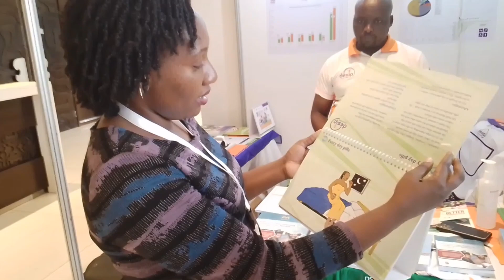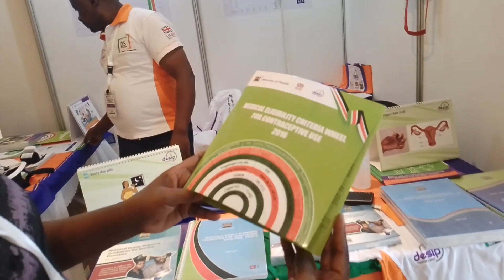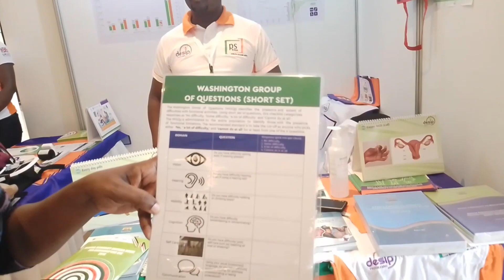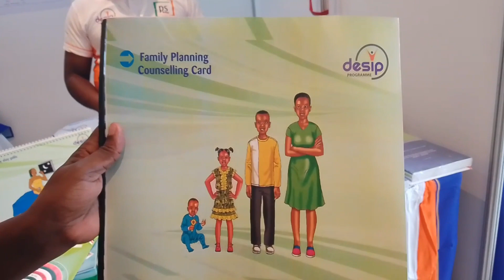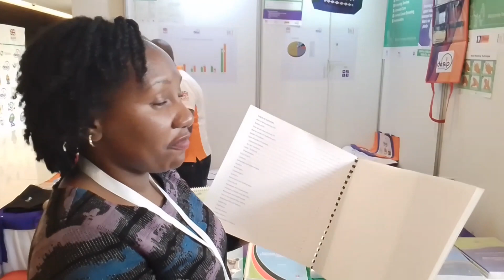Family planning is the solution,Dr. Charlotte Pahe ,DESIP/Reproductive Health Dir.explains